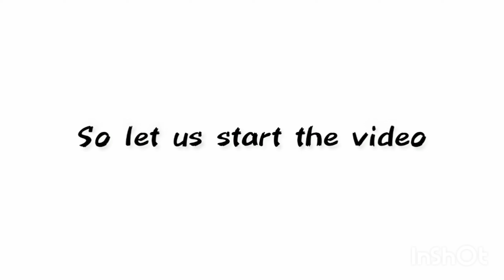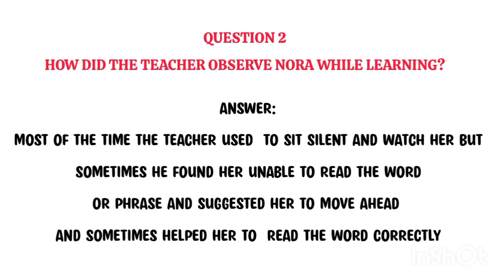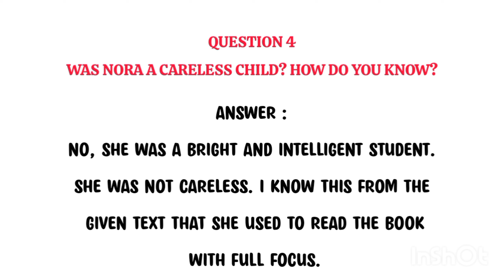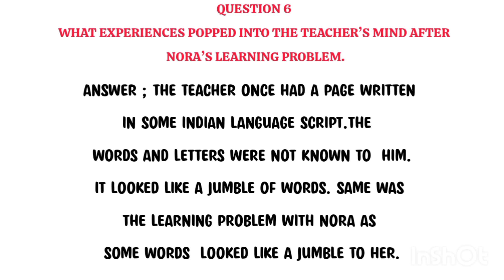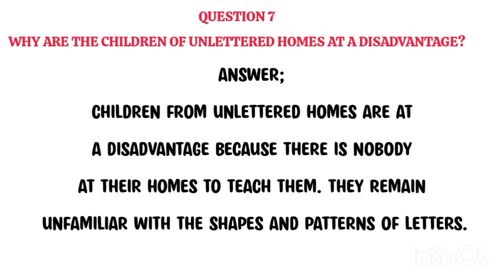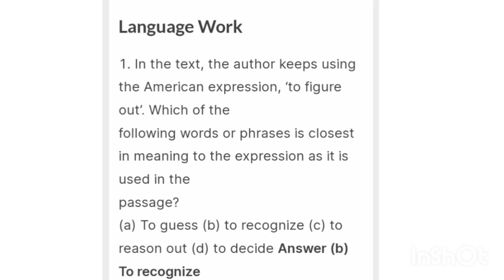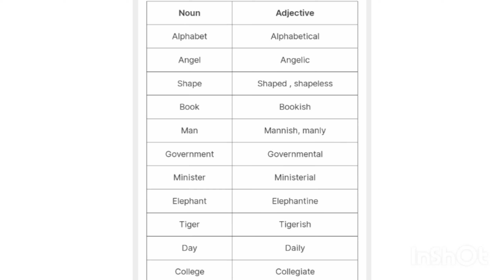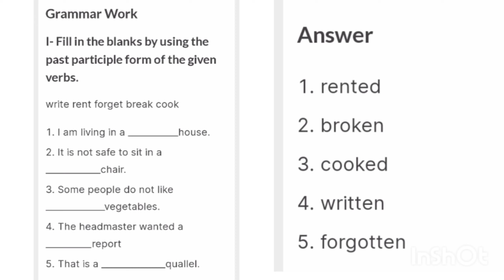how teachers learn 8th English chapter 1 question answers @Shamim-sir7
how teachers learn 8th English chapter 1 question answers ‎@TheHistoria11  ||how teachers learn 8th
question answers of class 8 English chapter number 1 JK Bose how teachers learn
who was noora how teachers learn class 8 English question answers JK Bose NCERT textbooks question answers solutions